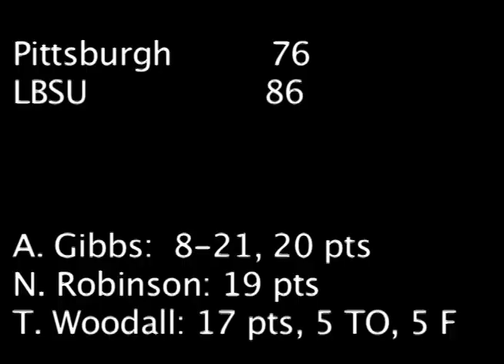Pittsburgh vs Long Beach State (Men's Basketball)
Highlights of the Long Beach State 49ers upset win over #9 Pitt.